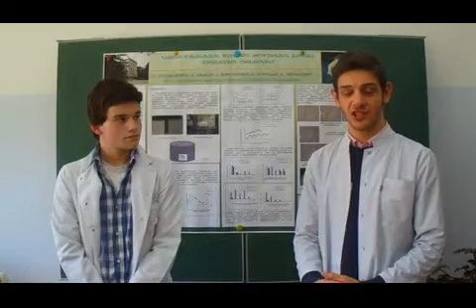Mef Project Georgia